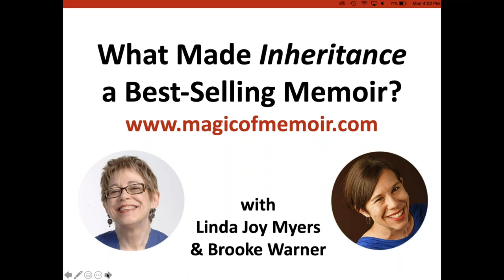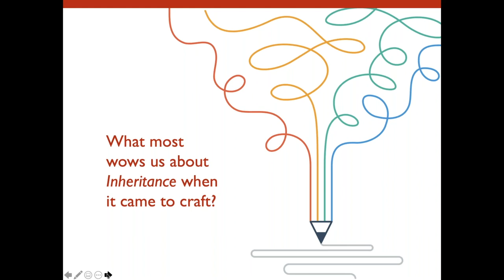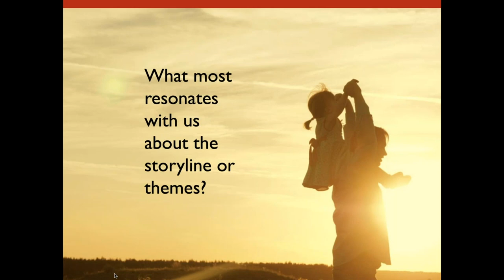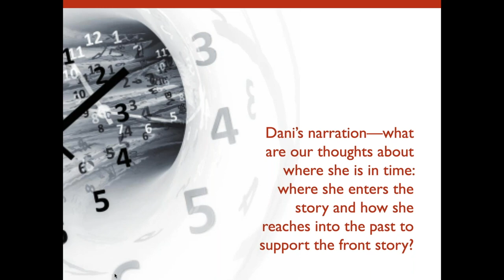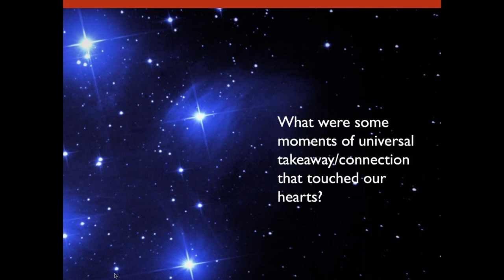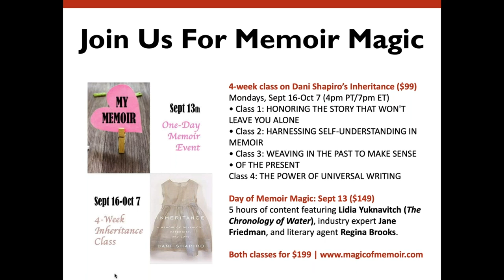What Made Dani Shapiro's Inheritance a Best-Selling Memoir?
In this short video, memoir experts Brooke Warner and Linda Joy Myers discuss some of the salient points they loved about Dani Shapiro's Inheritance.

A deep-dive 4-week class on Dani Shapiro’s Inheritance ($99) starts Mondays, Sept 16-Oct 7 (4pm PT/7pm ET), including lots of examples of how Dani Shapiro crafted her memoir and what she did right. Always recorded if you have to miss a class!

• Class 1: HONORING THE STORY THAT WON'T LEAVE YOU ALONE
• Class 2: HARNESSING SELF-UNDERSTANDING IN MEMOIR
• Class 3: WEAVING IN THE PAST TO MAKE SENSE OF THE PRESENT
• Class 4: THE POWER OF UNIVERSAL WRITING